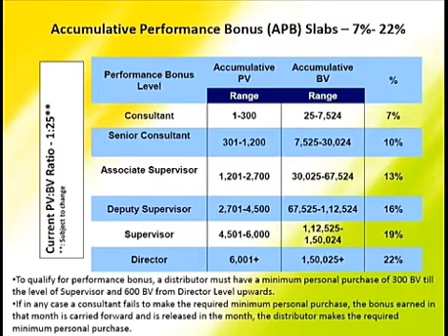MODICARE BUSINESS PLAN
Dear friend, I am inviting you to join a MODICARE Family and start an exciting journey towards a bright new future! Please use the following link to download Modicare App. For Free Registration after Download Modicare app go on register option register ur self in sponser no. Enter my reference MCA No.- 71169699/72610505 with name of Sambar Narzary then fill details of ur Adhar id & complete ur kyc, as per ur Adhar I'd then u received Sms & email fom modicare if any problem call me. Modicare India 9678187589